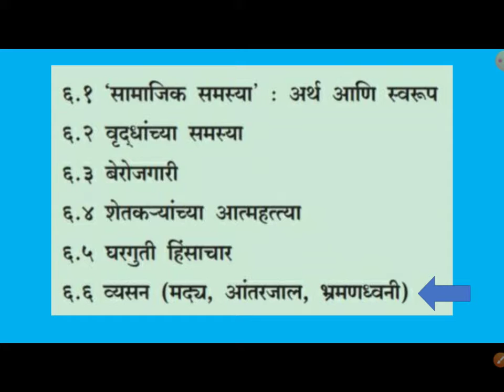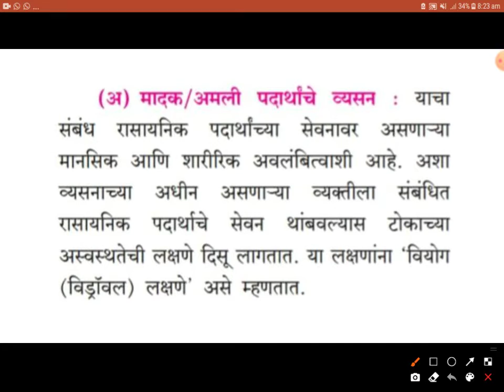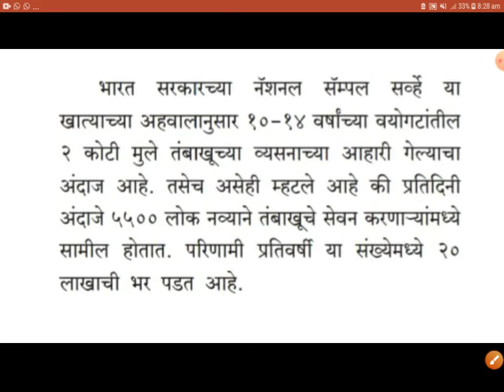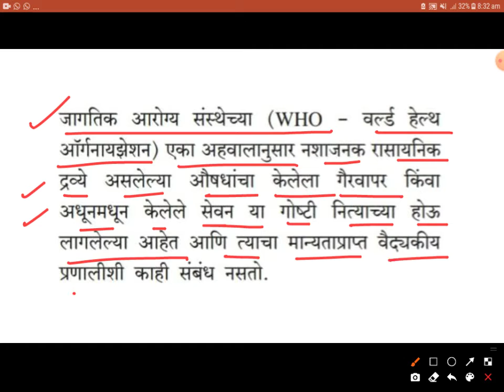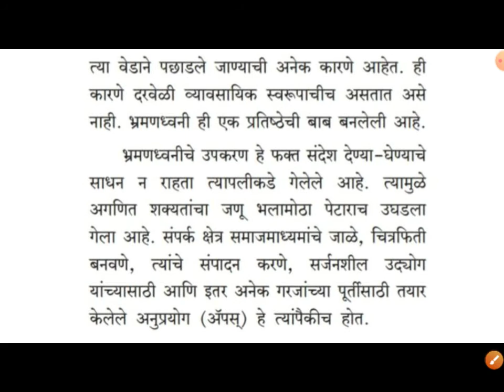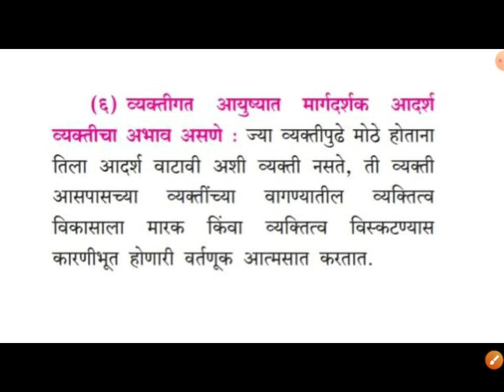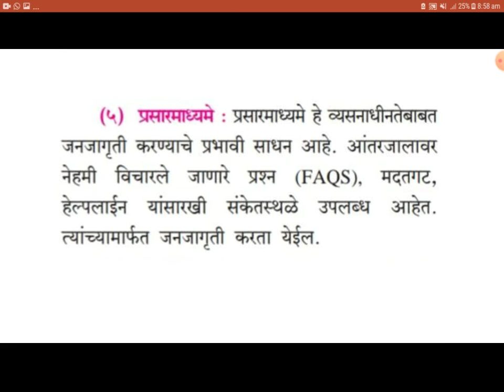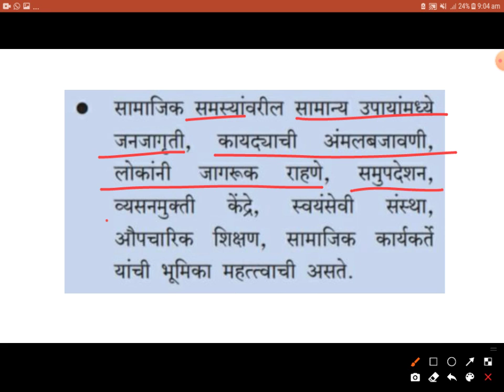प्र.६ भारतातील सामाजिक समस्या | व्यसन/व्यसनाधिनता | समाजशास्त्र १२ वी | Sociology 12th Class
मूल्यमापन आराखडा

प्रकरण ६

६.१ ‘सामाजिक समस्‍या’ ः अर्थ आणि स्‍वरूप
६.२ वृद्धांच्या समस्‍या
६.३ बेरोजगारी
६.४ शेतकऱ्यांच्या आत्‍महत्‍त्या
६.५ घरगुती हिंसाचार
६.६ व्यसन (मद्य, आंतरजाल, भ्रमणध्वनी)